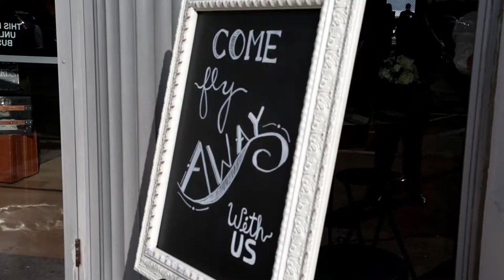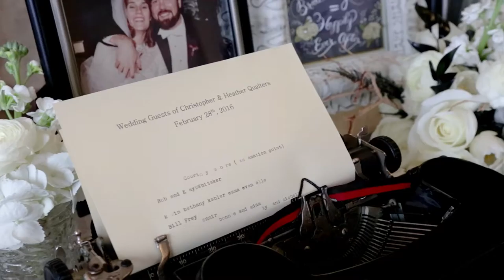Real Wedding at The 1940 Air Terminal Museum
Congratulations Christopher & Heather!